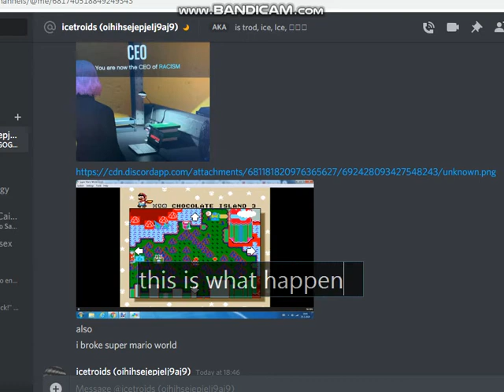Weird Super Mario World glitch I found (SEIZURE WARNING!)